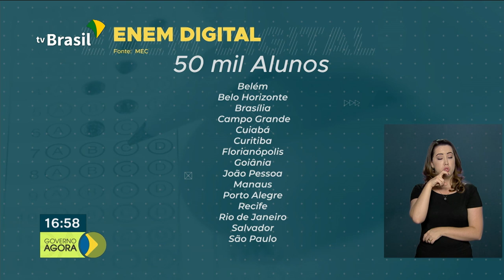Programa Mais Médicos contrata 1.481 médicos para atuar nas áreas afastadas de grandes centros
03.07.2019 - Moradores de áreas afastadas de grandes centros poderão contar a partir desse mês com mais de 1.481 médicos, contratados pelo programa "Mais Médicos". A partir de 2020 as provas do Exame Nacional do Ensino Médio, o ENEM, começam a ser aplicadas no sistema digital.